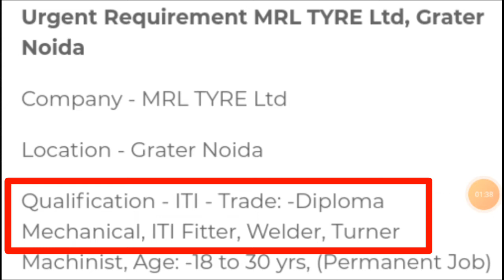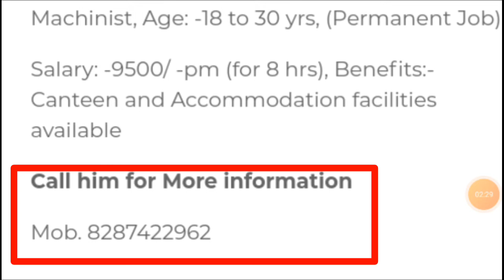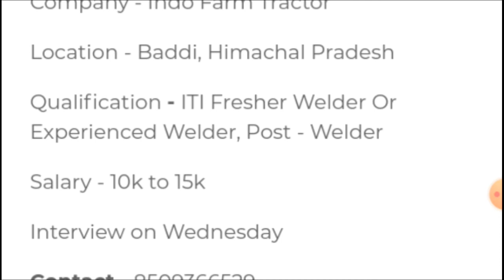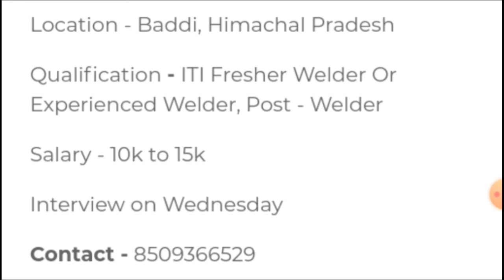MRL TYRE LTD RECRUITMENT || INDO FORM TRACTOR LTD कम्पनी मे अर्जेंट भर्ती || ITI & DIPLOMA JOBS